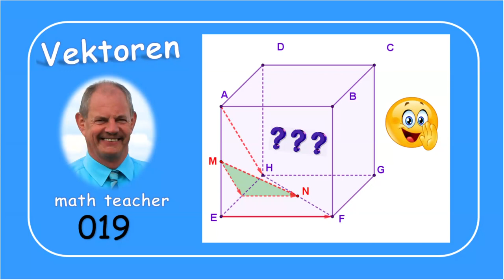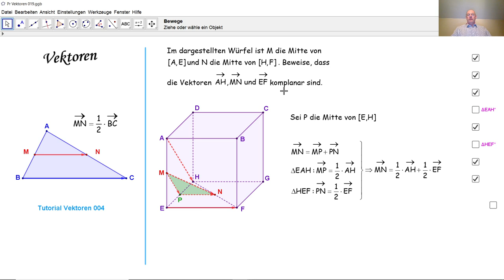Vektoren 019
Durch eine Eigenschaft von Vektoren in einem Dreieck, beweisen wir eine Eigenschaft von Vektoren in einem Würfel.